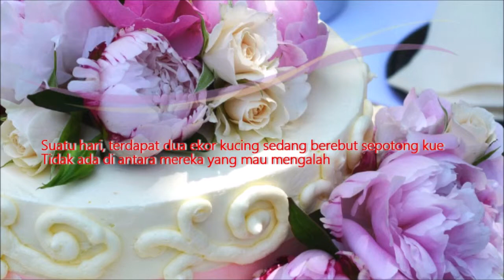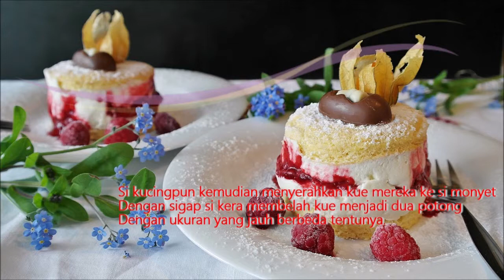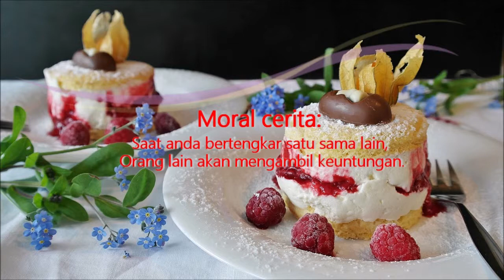Cerita Moral Kucing Dan Monyet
Cerita Moral Kucing Dan Monyet bercerita tentang seekor monyet yang licik dan pintar memanfaatkan situasi dimana terdapat dua ekor kucing yang sedang memperebutkan sepotong kue. Dengan dalih ingin membantu, akhirnya si monyet berhasil menipu kedua kucing yang sedang bertengkar dan mendapat keuntungan untuk diri sendiri.